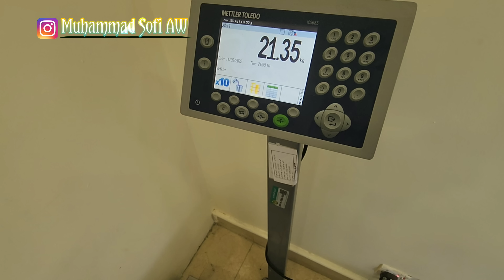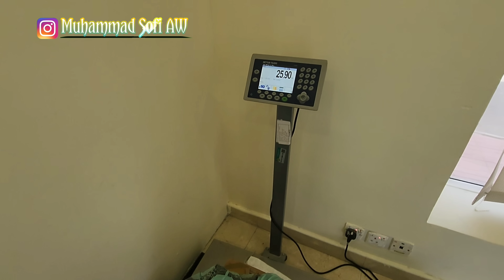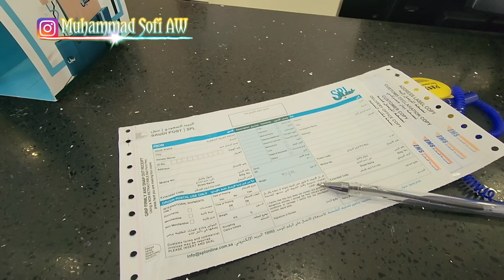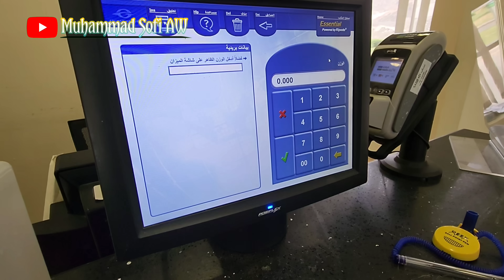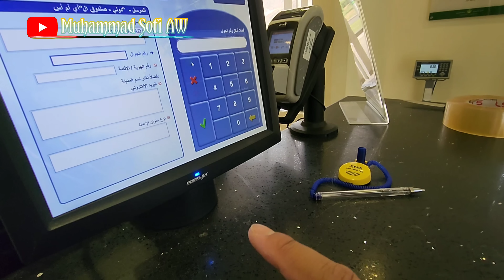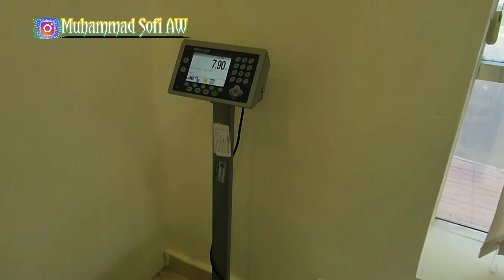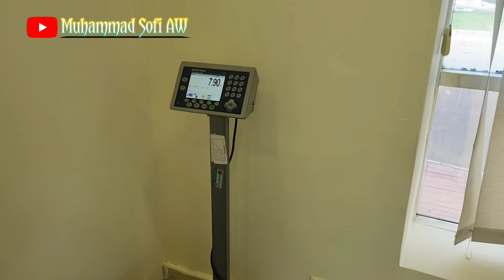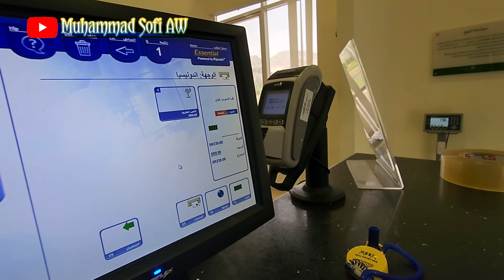BIAYA KIRIM BARANG DARI MAKKAH KE INDONESIA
Jika Ada Pertanyaan Silahkan Komen Atau Sil
ahkan DM Melalui IG

Salam Hormat Kami
Terima Kasih Akhi Ukhti.!!